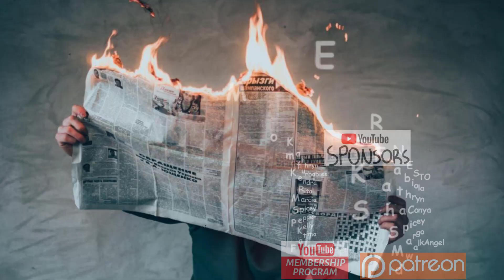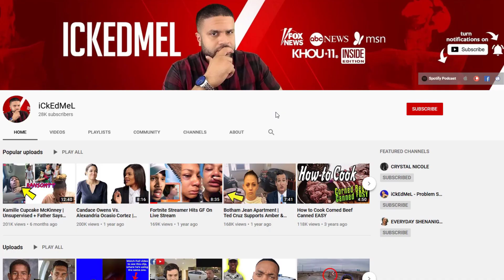Gustavo Oliveira FOUND safe | Bail Reform Law Helped Nivaldo Oliveira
Nivaldo Oliveira was found walking on near Ontario Street and Livingston Avenue. Gustavo Oliveira was FOUND safe. Nivaldo has a concerning history, and the New York Bail Reform Law has helped. There were several incidences, and multiple times the reform law has help Nivaldo.